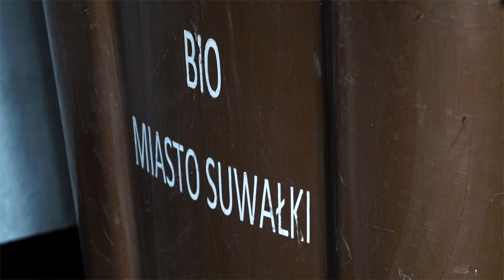Zatroszcz się o bezdomnych. Tylko zadzwoń… |TV SUWAŁKI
Choć w poniedziałek w Suwałkach zagościła wręcz książkowa, złota, polska jesień, to noce bywają już wystarczająco zimne, by zatroszczyć się o życie osób bezdomnych. W Suwałkach każdy bezdomny może skorzystać ze schronienia, pomocy żywnościowej i rzeczowej, ale także bezpłatnego poradnictwa prawnego i psychologicznego.